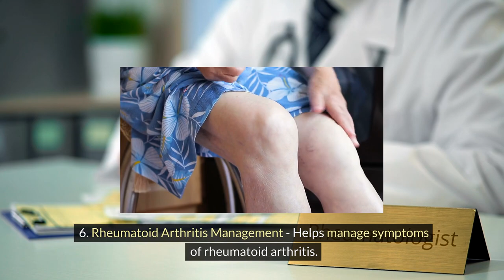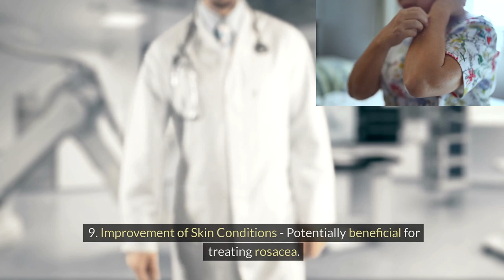What Are Medicinal Properties Of Feverfew?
Discover the powerful medicinal benefits of feverfew, a traditional herb renowned for its potential to treat and prevent various ailments. This video explores feverfew's most celebrated uses, including its effectiveness in managing migraines, which gained popularity in the 1980s. We'll also dive into its broader applications in treating fevers, headaches, and arthritis, and how it can be used topically for toothaches, as an antiseptic, and even as an insecticide. Join us as we uncover how to grow feverfew and tap into its full potential, ensuring you get the most out of this incredible herb!